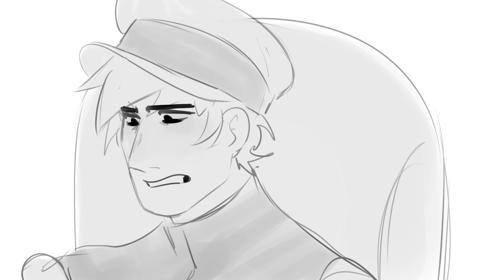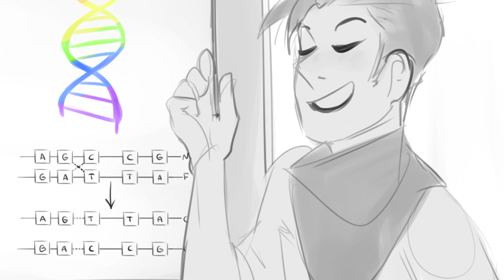If you were gay [ocs animatic]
Just a sketch animatic with my and my friends ocs

btw Im working at the another Beetlejuice animatic right now :)